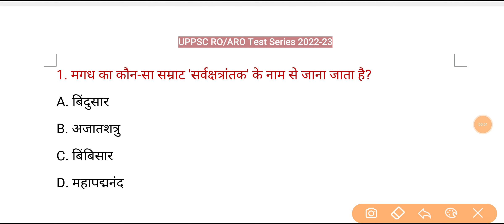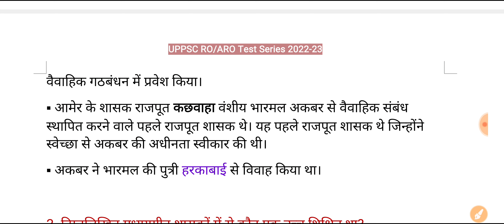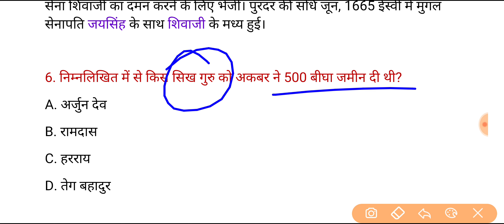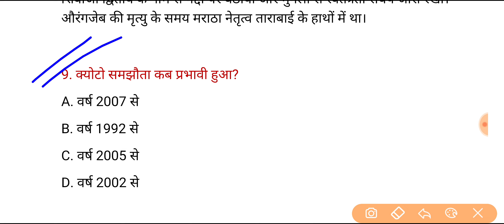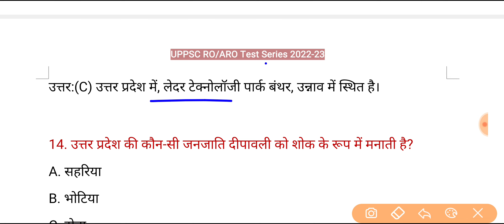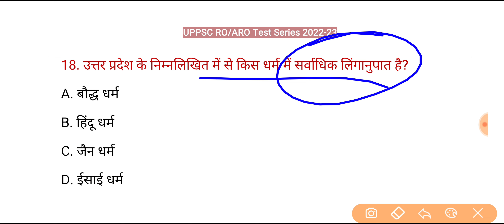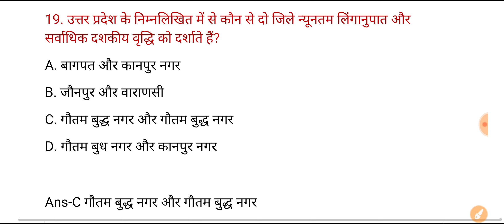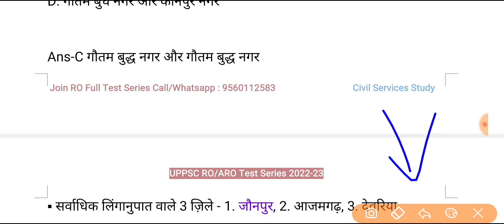UPPSC RO/ARO Test Series 2022-23, Test-144